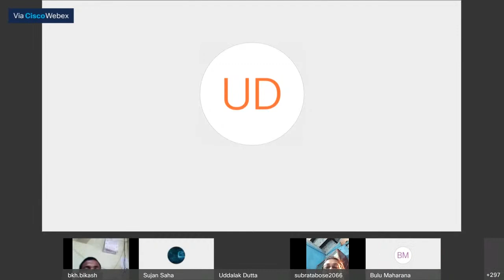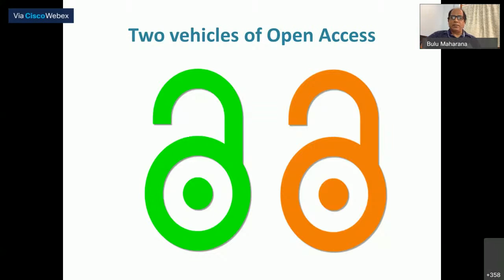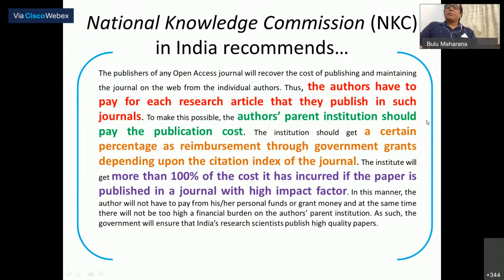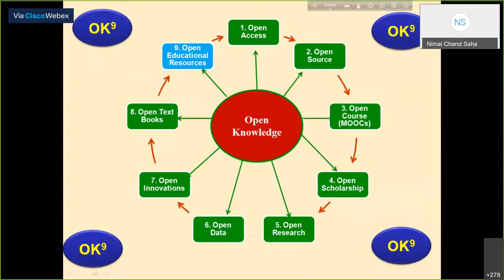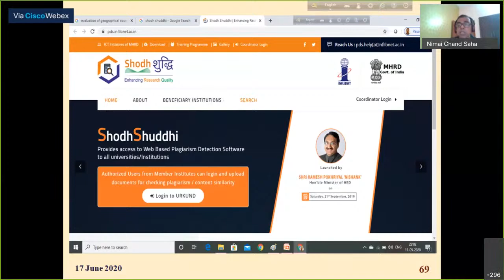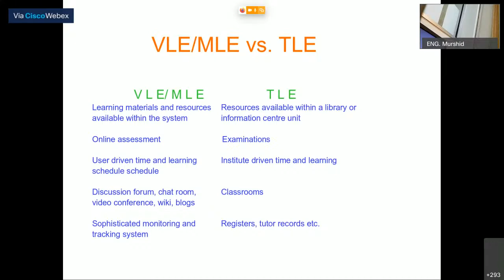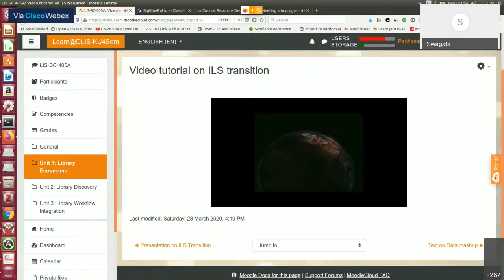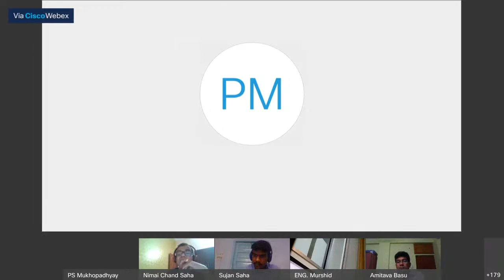National Webinar on "Impact of COVID-19 on Teaching-Learning Environment"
Banwarilal Bhalotia College, Asansol is going to organize a National Webinar on "Impact of COVID-19 on Teaching-Learning Environment"

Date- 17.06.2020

Invited Speakers:
 We have the honour of hosting eminent academicians to enlighten us on diverse issues related to the theme:
• Dr Parthasarathi Mukhopadhaya, HOD & Professor, Department of Library and Information Science, Kalyani University, Kalyani, West Bengal
[Topic -Virtual Learning Environment(VLE) is the new normal: Text and Context.]
• Dr Bulu Maharana HOD & Professor, Department of Library and Information Science, Sambalpur University, Sambalpur, Odisha.
 [Topic: Open Access and Scholarly Communication: Implications in COVID-19 Environment]
• Dr Nimai Chand Saha, Librarian, Visvabharati, West Bengal
 [Topic: - Open Educational Resources for Teaching-Learning: Current Context]